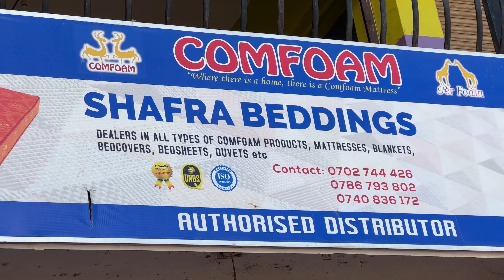Olunaku lwa ba maama bwelwatabulidde ba maama abakolera mu Kioski bwe baawo 😢🙏🏿